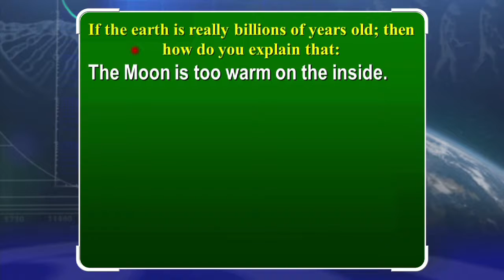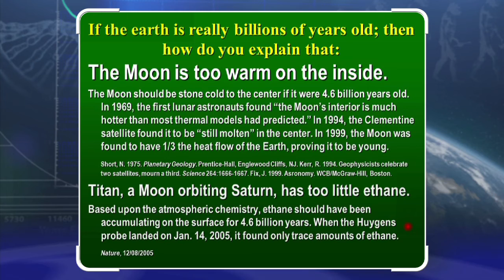The Moon Is Too Warm on the Inside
The Moon loses heat every day. The Moon should be stone cold to the center if it were 4.6 billion years old. In 1969, the first lunar astronauts found "the Moon's interior is much hotter than most thermal models had predicted." In 1994, the Clementine satellite found it to be "still molten" in the center. In 1999, the Moon was found to have 1/3 the heat flow of the Earth, proving it to be young.

Titan, a moon orbiting Saturn, has too little ethane. Based upon the atmospheric chemistry, ethane should have been accumulating on the surface for 4.6 billion years. When the Huygens probe landed on Jan. 14, 2005, it found only trace amounts of ethane. This proves that Titan is young.